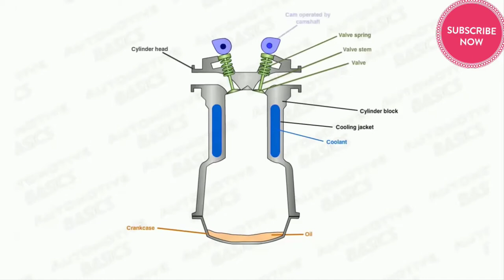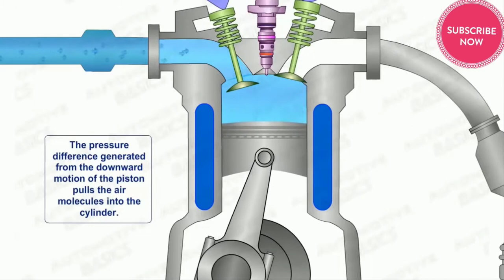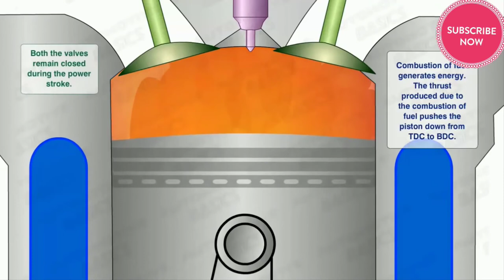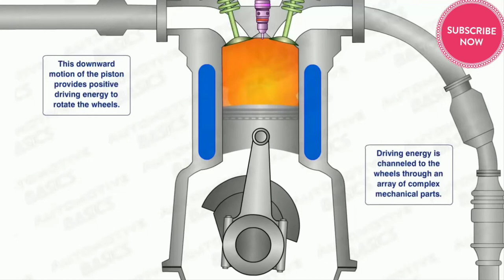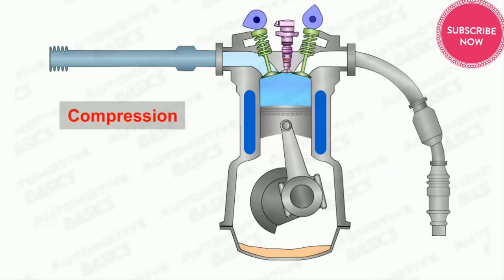How Diesel Engine Works | Four Stroke Diesel Engine Kaise Kaam Karta hai | Animation Video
What in Video:-
This Video is About the Working process of Diesel Engine from inside. This Animation Video Show you How Four Stroke Diesel Engine Works in Cars and Other Vehicles.